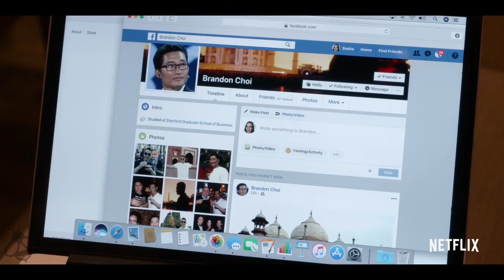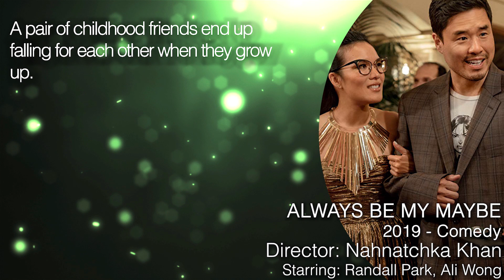ALWAYS BE MY MAYBE Trailer (2019) Keanu Reeves Netflix Movie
Always Be My Maybe Trailer for the 2019 Netflix Comedy starring Ali Wong, Randall Park and Keanu Reeves

A pair of childhood friends end up falling for each other when they grow up.